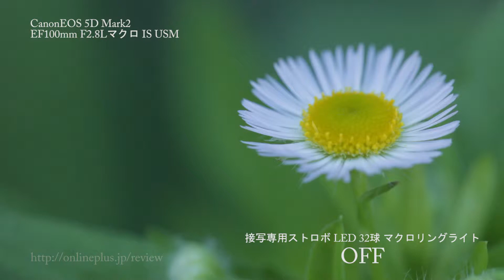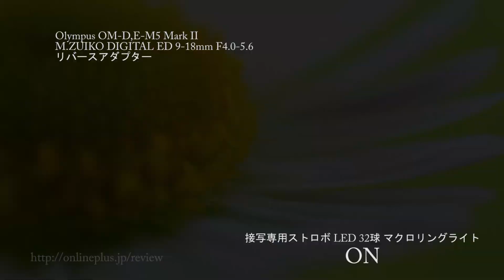接写専用ストロボ LED 32球 マクロリングライト レビュー2 マクロ撮影してみました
早速実際に撮影。
動画メインなのでフラッシュは使っていません。

NEEWER カメラ/一眼レンズカメラ用 接写専用ストロボ LED 32球 マクロリングライト/マクロリングフラッシュ